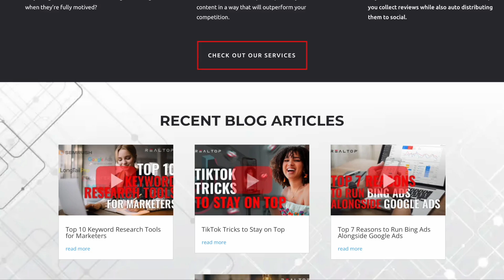Testimonial - American Support Animals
Best regards,

Nik
Nikitas Tsoukales, CEO